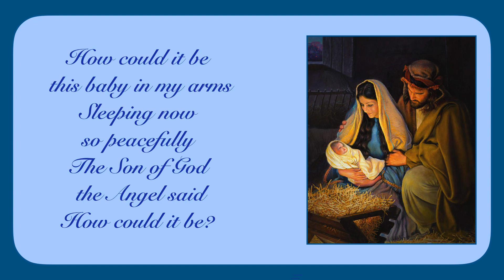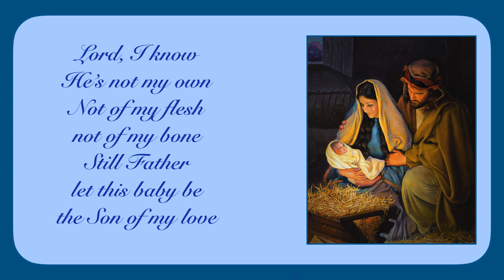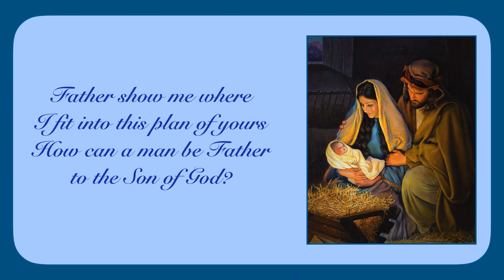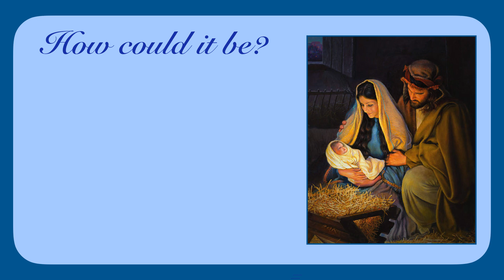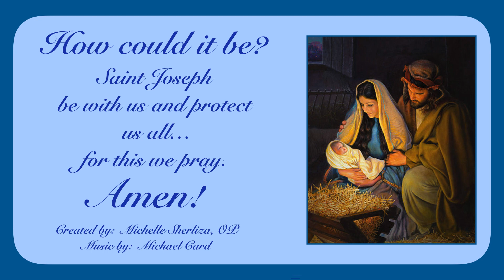FEAST OF SAINT JOSEPH